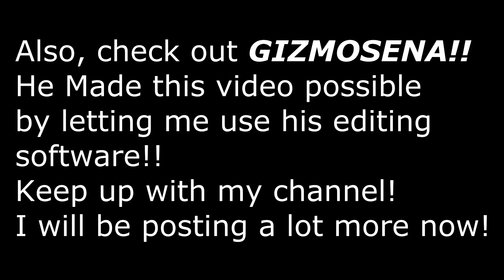Bo2 Mod Trolling Ep 1: No Master Today!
Yo guys! whats up, it's forum here. sorry for being inactive for so long. here's the edited version of the mod trolling video, hope you like it!! :)
Be sure to subscribe and feel free to hit me up on PSN @ dhat529 or Define_FoRuM (i "joined" a clan but i am still going as clutch forum, its ok lol.